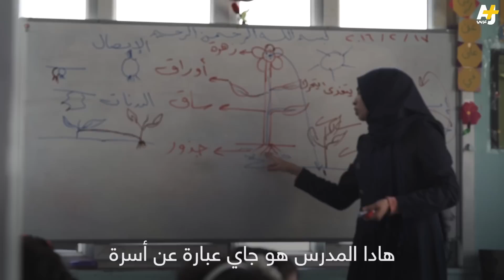حكاية طفلة سورية لجأت إلى تركيا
الطفلة السورية ريم لجأت وعائلتها إلى تركيا بعد أن دمر النظام السوري منزلهم. ريم تعيش هناك منذ عام 2012 وتدرس في مدرسة عربية  أنشئت خصيصاً للأطفال السوريين بعد أن أصبحت اللغة التركية عائقاً في وجه عدد كبير منهم.

إعداد: محمد فوزي
مونتاج: أيمن الخطيب
تصوير: ماثيو كاسل